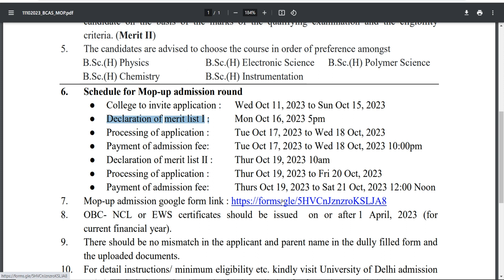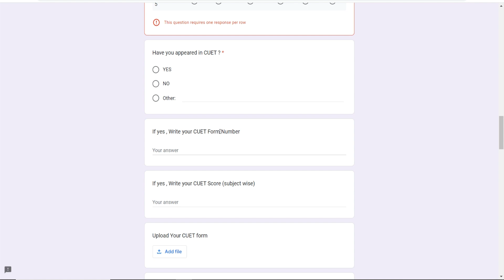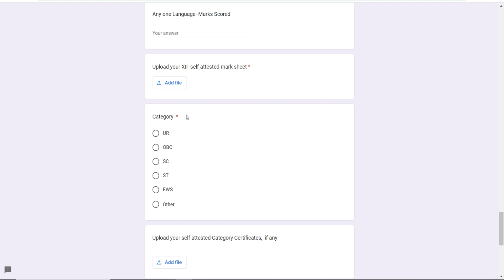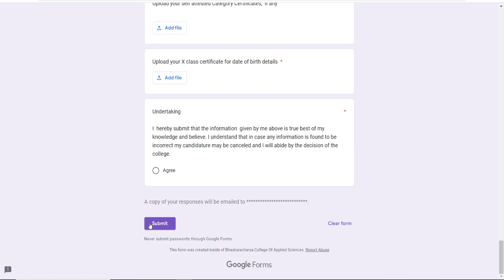DU MOP UP CSAS UG 2023 | Bhaskaracharya College of Applied Sciences | Forms Out Hurry Up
mopup round 2023
mopup round 2023  Full Form Filling Procedure
mopup round 2023 Du Form Fill
du mop up round 2023
Super spot round ug 2023 delhi university
super spot round ug 2023 du
Merit Based Round  ug 2023 delhi university
Merit Based Round  ug 2023 du
Special Spot Round 2 Csas  result 2023
Special Spot Round 2 Csas result 2023 du
Special Spot Round 2 Csas 2023  result delhi university
Special Spot Round 2 Csasresult  2023
Special Spot Round 2 Csas 2023 result  Kab Ayega
Spot round 3 delhi university
Spot round 3 cutoff
Spot round 3 CSAS
Spot round 3  kab Ayega
Spot Round 3 Du
csas spot round 3
vacant list 2023
kab aayegi vacant list 2023
du vacant list du
spot Round 2 vacant list
Spot Round 2 du vacant list
vacant list 2023
du vacant list 2023
du vacant list
Delhi University Admission 2023
Delhi University spot round 2
Delhi university Spot round 2 csas Reults  du 2023
Delhi university Spot round 2 csas  Results 2023 kab aayegi
Delhi university Spot round 2 csas Results  2023
Delhi university Spot round 2 csas 2023
Delhi university Spot round 2 csas du 2023
Delhi university Spot round 2 csas 2023 kab aayegi
Delhi university Spot round 1 csas du 2023
Delhi university Spot round 1 csas 2023 kab aayegi
3rd Round Csas allocation result 2023
3rd Round Csas allocation result 2023 du
3rd Round Csas allocation result 2023 22 august
3rd Round Csas allocation result 2023 delhi University
preference list du 2023
No Seat Allocated or No active CSAS Allocation Round Active
No Seat Allocated or No active CSAS Allocation Round Active delhi university
Mid Entry Delhi University 2023
Round 2 dU csas 2023
round 3 delhi university csas 2023

du PG merit list
duet pg merit list
du pg admission
du 3rd spot 2023
du pg spot admission
du ug spot admission
du pg spot round
du ug spot round
du pg special spot  round
du ug special spot round
du special spot round 2023
du pg spot round 2023
du ug spot round 2023
du pg admission 2023
du ug admission 2023
du spot admission
du spot admission 2023
du spot admission 2023 date
du spot admission 2023 how to apply
du spot admission 2023 result
du spot admission 2023 process
du spot admission result
du spot allocation round
du spot allocation list
duet pg results 2023
du llb du llb first merit list 2023